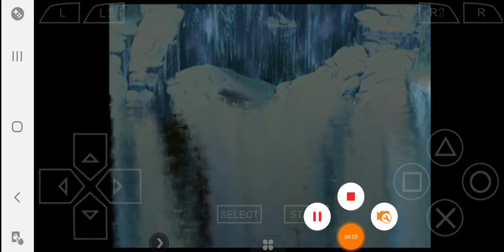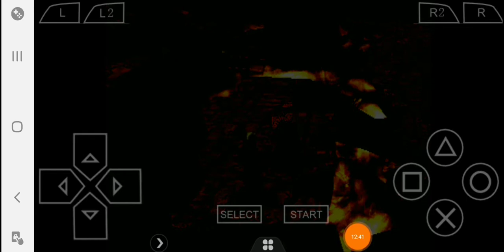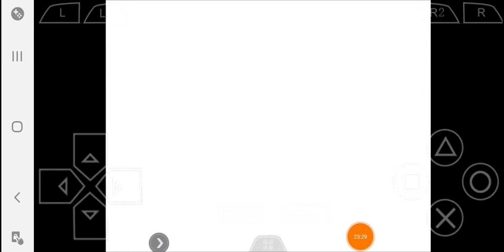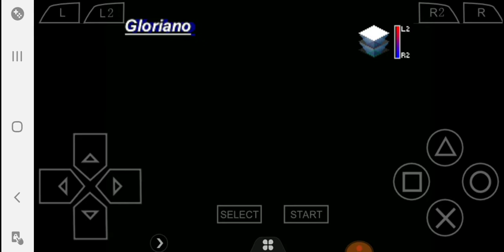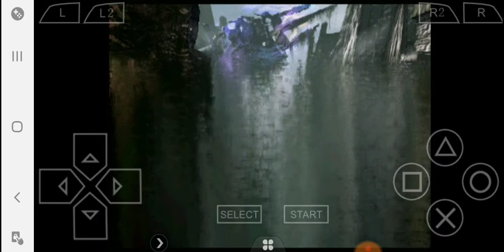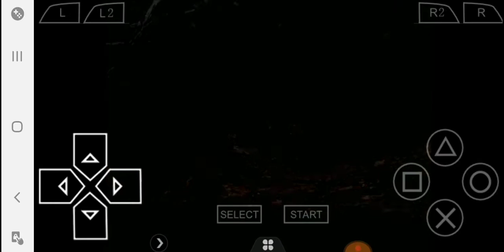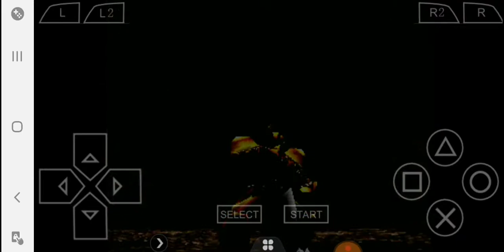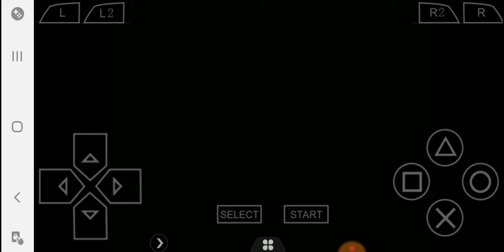Legend of Dragoon playthrough part 48 the ancient city of Vellweb